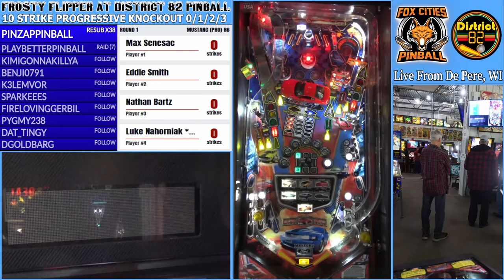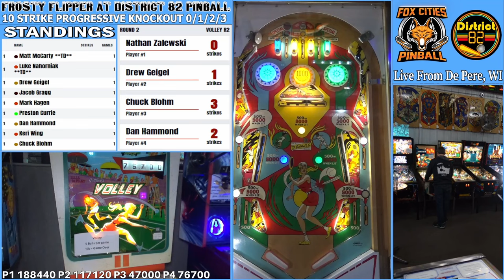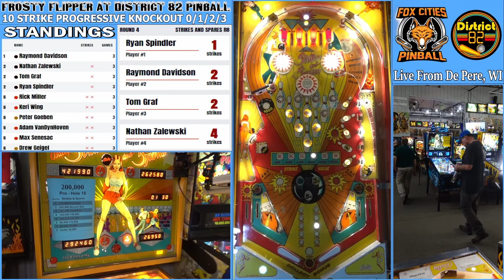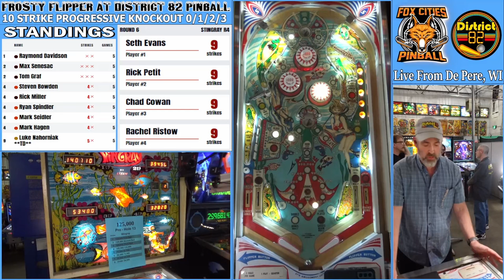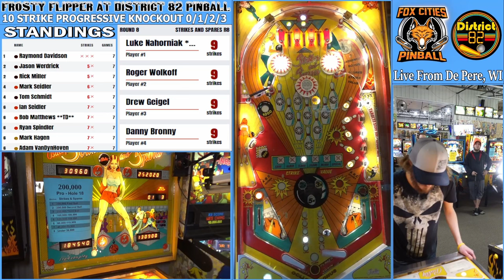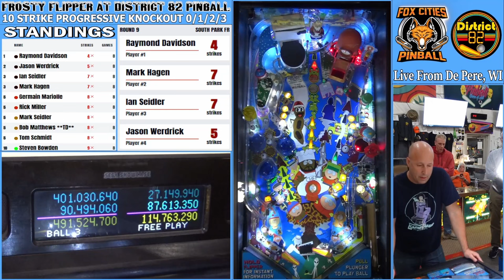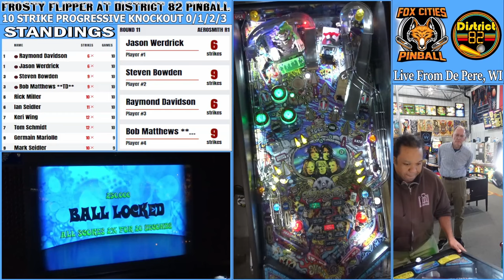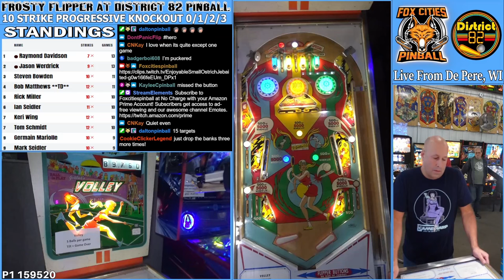Frosty Flipper Progressive Knockout Pinball Tournament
This Pinball Tournament was originally aired on Twitch foxcitiespinball and recorded live at District 82 Pinball in DePere Wisconsin

Checkout the Triple Drain Pinball Podcast!